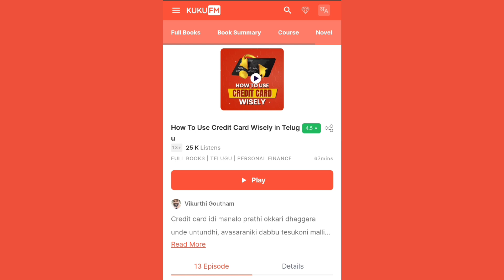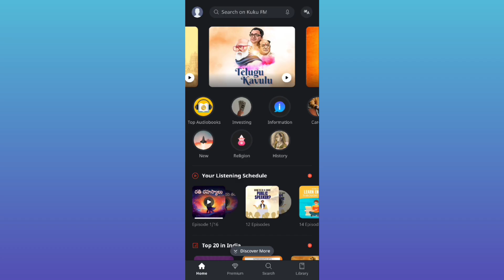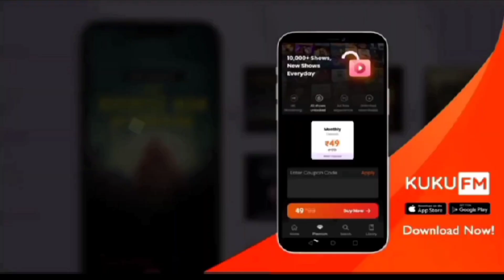ఈ story మీ జీవితాన్ని మార్చేస్తుంది.! | Believe In Yourself | Voice Of Telugu